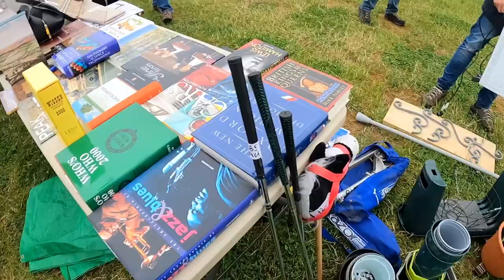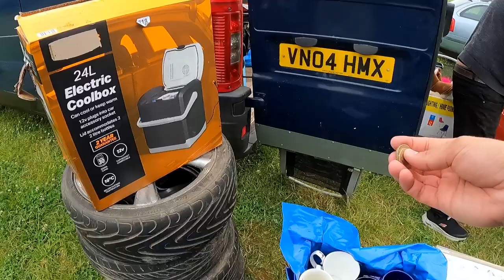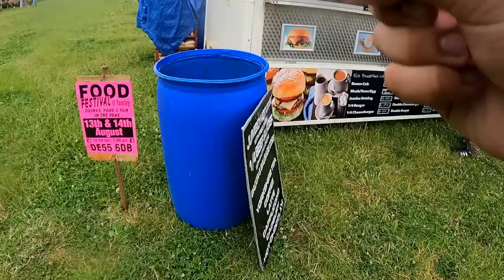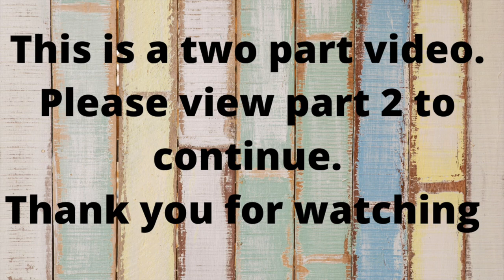RIPLEY & TWIN OAKS CAR BOOT HUNTING PART 1